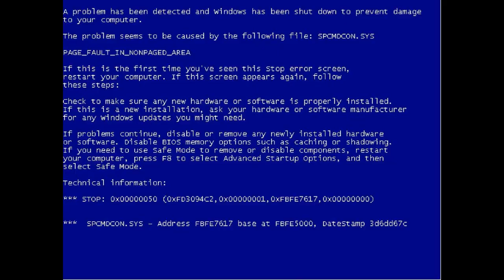SM64 Bloopers: GOOMBA DOMINATION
Mario is taking the chellenge and mario had a worst domination.